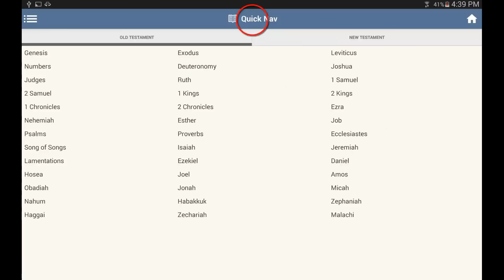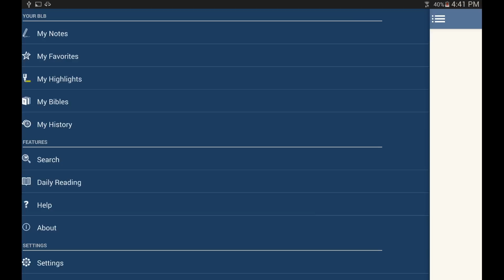The Blue Letter Bible Android App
Introducing our new BLB Android app, free in the Google Play Store! With it, you can search the Scriptures, look at commentaries, and even browse the original languages--all completely free!

We humbly ask that you consider giving to Blue Letter Bible today.